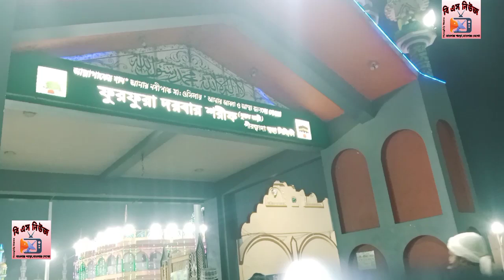Furfura Sarif: ভারতবর্ষের দ্বিতীয় বৃহত্তম মুসলীম তীর্থভূমির মেলা। ফুরফুরা শরীফ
ভারতের দ্বিতীয় বৃহত্তম ফুরফুরা শরীফের ইতিহাস জানুন এই ভিডিওতে।
সম্পূর্ণ ভিডিওটি অবশ্যই দেখবেন।
ধন্যবাদ।